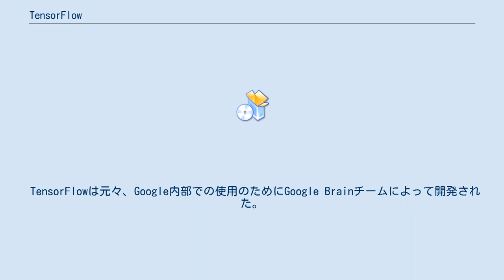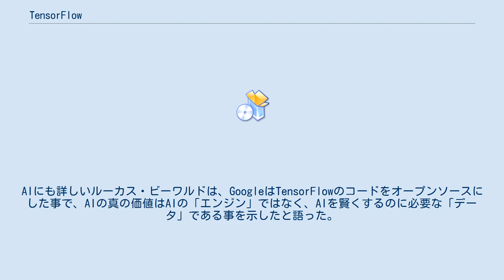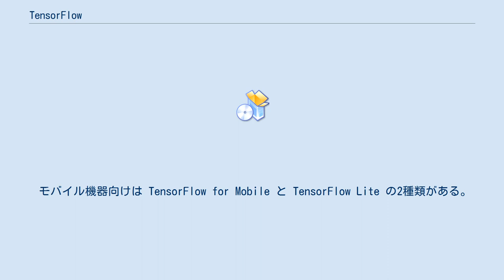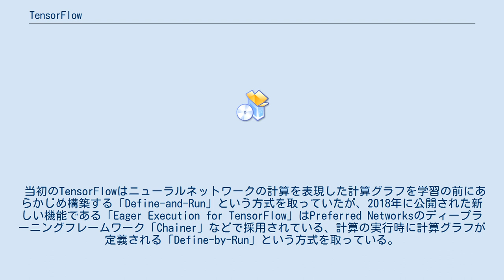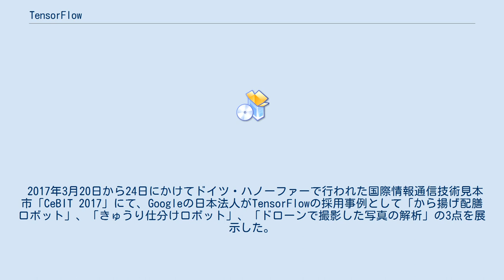TensorFlow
TensorFlow（テンソルフロー、テンサーフロー）とは、Googleが開発しオープンソースで公開している、機械学習に用いるためのソフトウェアライブラリである。
 英語の発音のまま読んだ場合はテンサーフローだが、数学用語のtensorはテンソルと読むのでどちらの読み方もあっていると言える。
 機械学習や数値解析、ニューラルネットワーク（ディープラーニング）に対応しており、GoogleとDeepMindの各種サービスなどでも広く活用されている。
 2015年11月9日にベータ版がApache 2.0 open source licenseの下で公開され、2017年2月15日には正式版となるTensorFlow 1.0がリリースされた。
 TensorFlowは元々、Google内部での使用のためにGoogle Brainチームによって開発された。
開発された目的は、人間が用いる学習や論理的思考と似たように、パターンや相関を検出し解釈するニューラルネットワークを構築、訓練することができるシステムのための要求を満たすためである。
現在は、Googleのサービスの研究と生産に使用されており、以前に使用されていたクローズドソースのDistBeliefの役割をほぼ置き換えている‍  。
AIにも詳しいルーカス・ビーワルドは、GoogleはTensorFlowのコードをオープンソースにした事で、AIの真の価値はAIの「エンジン」ではなく、AIを賢くするのに必要な「データ」である事を示したと語った。
そのためGoogleは「データ」の部分は公開しないだろうと述べた。
 対応プログラミング言語はC言語、C++、Python、Java、Go。
 対応OSは64ビットのLinux（ただしバイナリ配布はUbuntu用）、macOS、Windows。
ハードウェアは CPU、NVIDIA GPU、Google TPU、Snapdragon Hexagon DSP などに対応していて、Android Neural Networks API 経由で Android 端末のハードウェアアクセラレータも使用できる。
「Google Colaboratory」でも使える。
 また、TensorFlowベースの強化学習フレームワーク「Dopamine」もオープンソースとなっている。
 Intel CPU 用の Intel Math Kernel Library ではディープラーニング用の最適化が実装されており、これを TensorFlow から利用できるようにしたものをインテルが配布している。
Anaconda などのディストリビューションでもこちらが採用されていて、pip で配布している物と比べて ResNet-50 が8.6倍高速に学習する。
 モバイル機器向けは TensorFlow for Mobile と TensorFlow Lite の2種類がある。
Android、iOS、Raspberry Pi 向けのコードも GitHub 上で公開されている。
TensorFlow Lite は2017年11月14日に Google より公開された。
 当初のTensorFlowはニューラルネットワークの計算を表現した計算グラフを学習の前にあらかじめ構築する「Define-and-Run」という方式を取っていたが、2018年に公開された新しい機能である「Eager Execution for TensorFlow」はPreferred Networksのディープラーニングフレームワーク「Chainer」などで採用されている、計算の実行時に計算グラフが定義される「Define-by-Run」という方式を取っている。
 以下のような用途に利用可能。
 2017年3月20日から24日にかけてドイツ・ハノーファーで行われた国際情報通信技術見本市「CeBIT 2017」にて、Googleの日本法人がTensorFlowの採用事例として「から揚げ配膳ロボット」、「きゅうり仕分けロボット」、「ドローンで撮影した写真の解析」の3点を展示した。